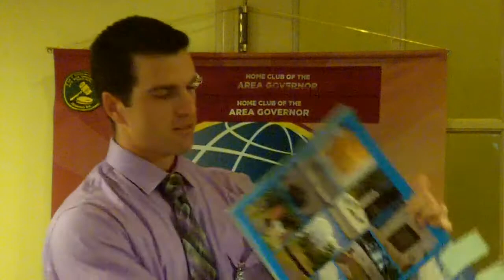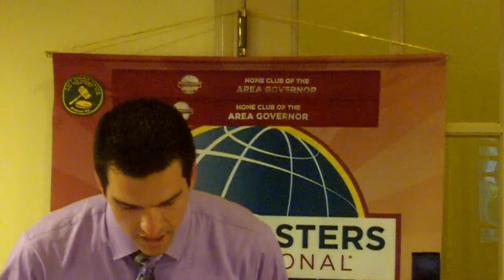Rick Ehresman Our First Adventure